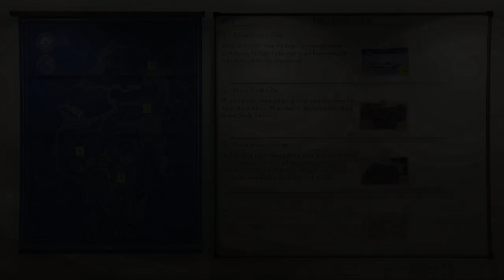GTA V | The Prison Break Heist Missions #1